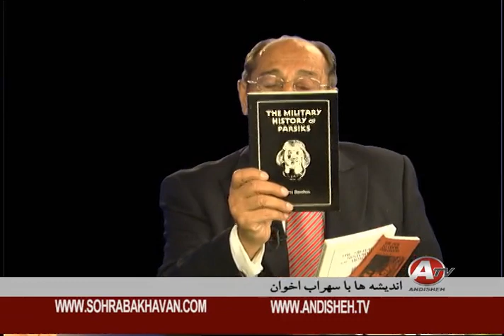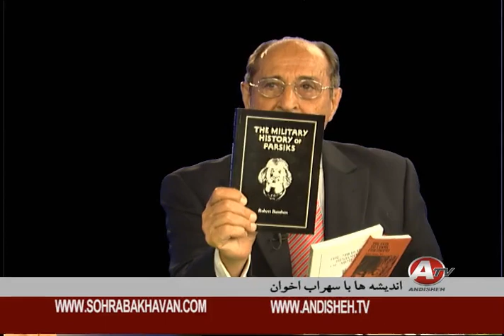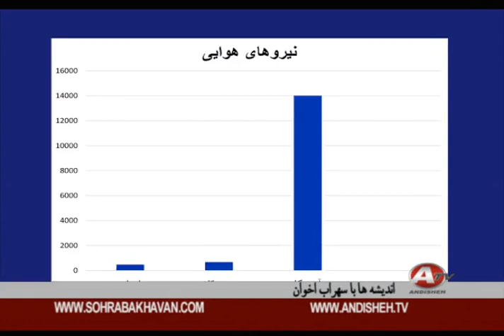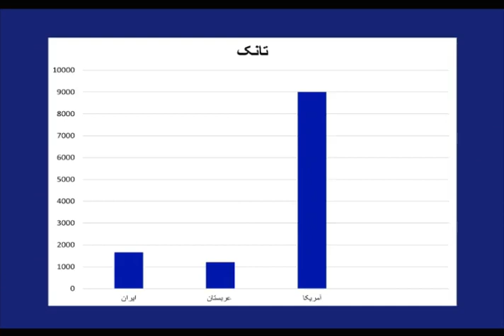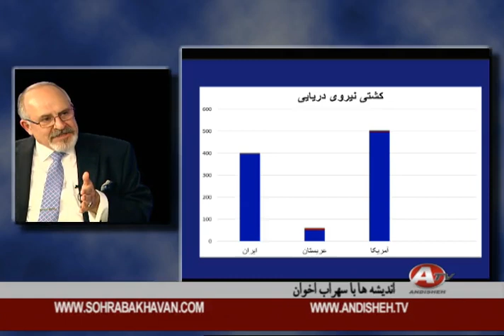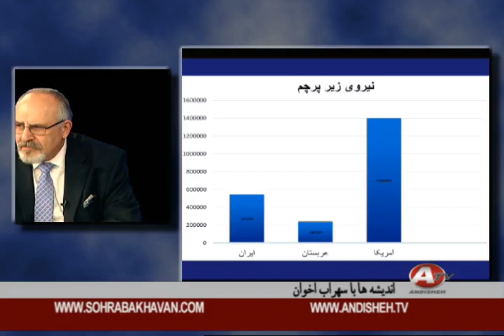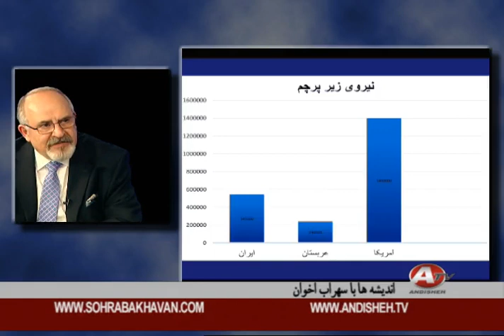Robert Bamban, روبرت بامبان « ساختار ارتش شاهنشاهى ايران »؛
ROBER BAMBAN, SOHRAB AKHAVAN, ANDISHEH TV, ROYA ARMY OF IRAN,